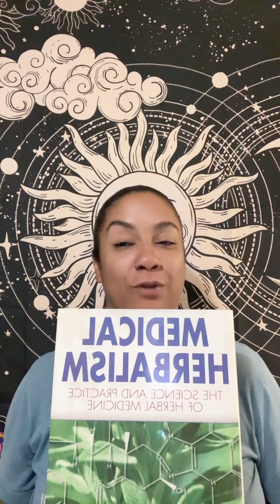Mugwort Herb in the Healing Process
Mugwort is one of the herbs I have found helpful in my journey. It's so useful. Consider giving it a try.